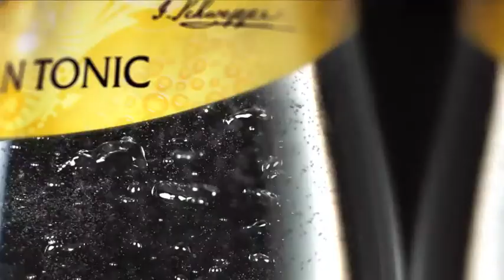CB Awards 2010 - Schweppes - Gin Tonic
Creative Belgium Awards 2010 (Emakina)